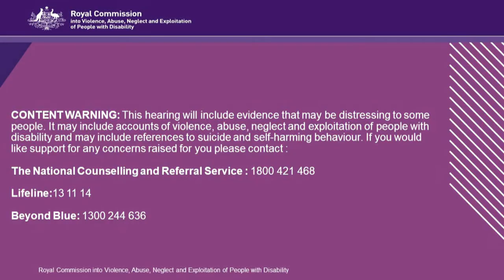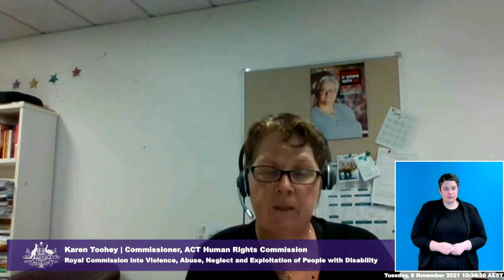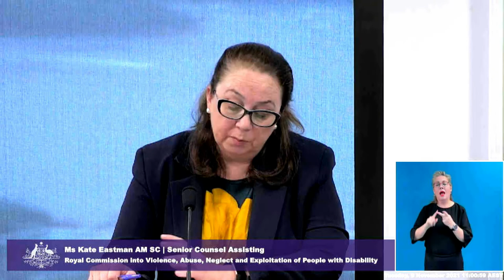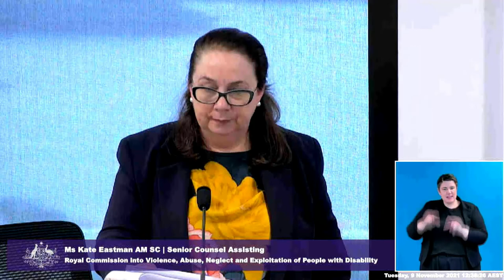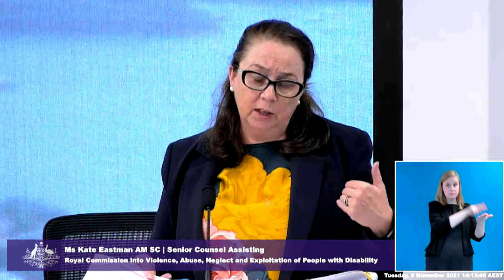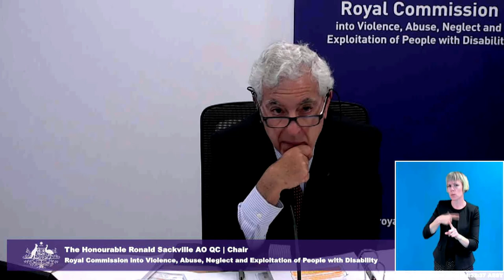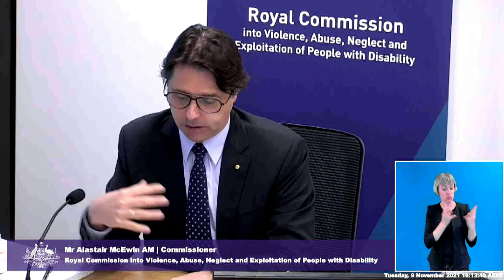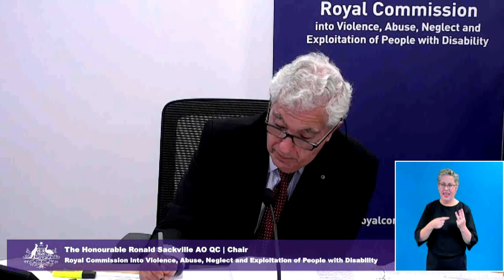Public hearing 18: The human rights of people with disability, Virtual - Day 2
Public hearing 18: The human rights of people with disability and making the Convention on the Rights of Persons with Disabilities a reality in Australian law, policies and practices, Virtual Hearing - Day 2